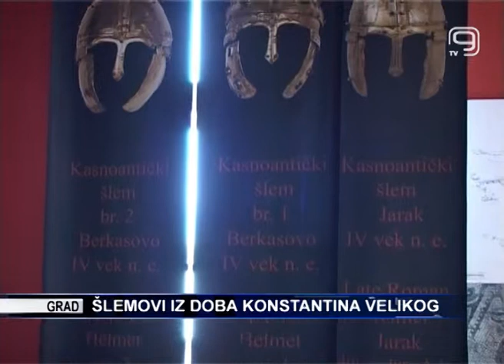TV KANAL9, NOVI SAD: Šlemovi iz doba Konstantina Velikog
Antičku zbirku Muzeja Vojvodine čine brojni nalazi arheoloških iskopavanja na teritoriji Vojvodine, a čuvena je i po neobičnoj postavci tri pozlaćena šlema iz 4. veka. Oni su deo stalne postavke Muzeja i veruje se da su ih nosili konjanici iz vremena koje se vezuje za vladavinu Konstantina Velikog.